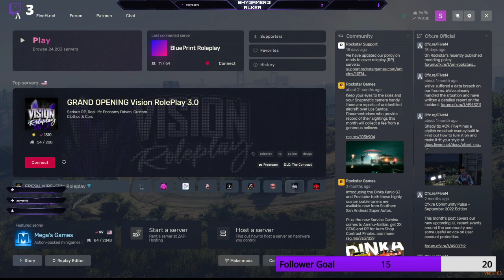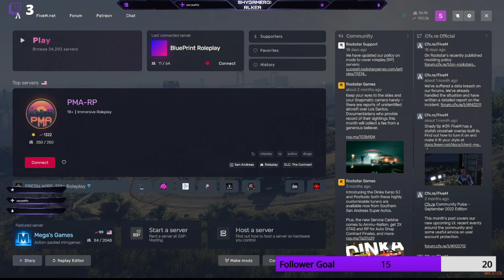BLUEPRINT RP | SHEA MILLER - EMS IS LIFE | GTA RP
Intagram - @shygamergirlkea
Steam - shygamergirlkea